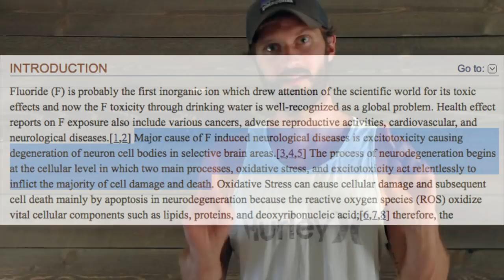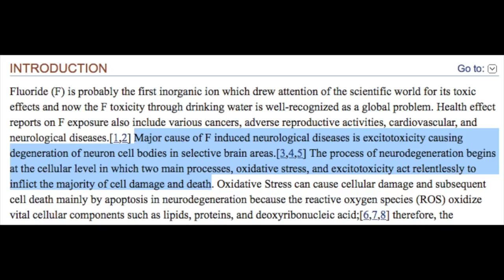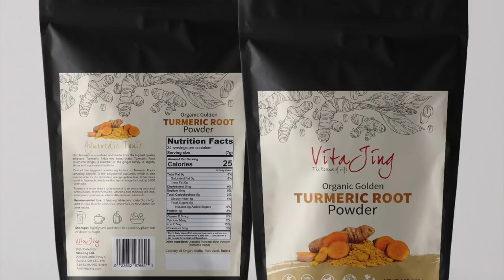Removing Fluoride with Turmeric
Curcumin, the active flavonoid in turmeric has been proven to benefit the body in many ways, activities, mostly by acting as an antioxidant. Of its many beneficial effects, it has recently been discovered to protect the body and brain specifically from the toxic effects of fluoride.

In this video, we discuss exactly how turmeric can help with protecting your body from fluoride.